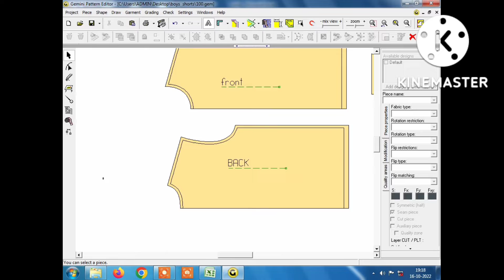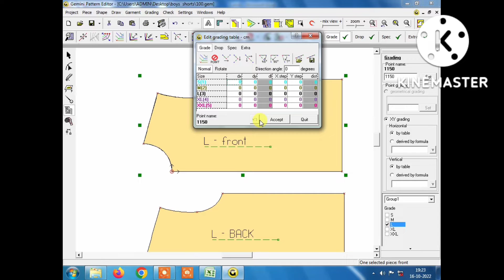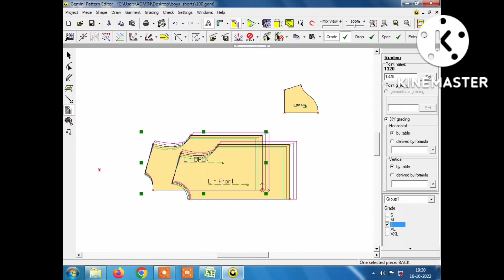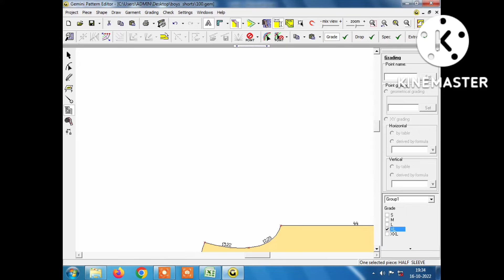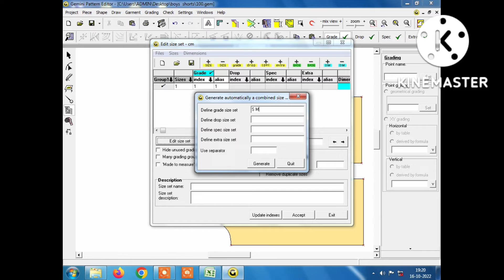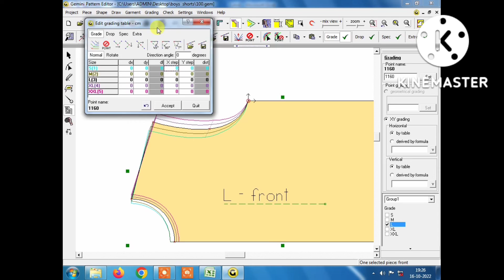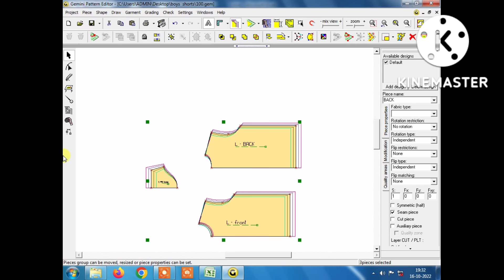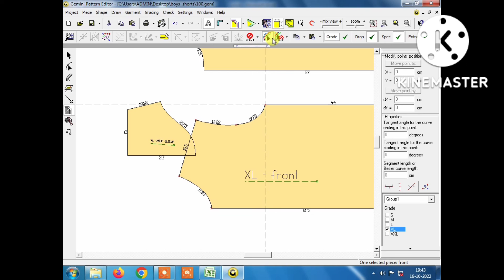how to draft Gemini CAD patterns t. shirt patten grading Tamil.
Men's, girls, kids, shorts,pants..T-shirts pattern making. And grading.
easy drafting. Tamil.manual.
Easy neck shape draft. .makking
Easy Arm  hole shape draft, making
Easy girls waist shape draft ,making
Easy shorts, pant, front rise, back rise curve shapes.making
Please  supcripe guru patterns... My channel.
Reglan sleeve pattern making, Reglan sleeve grading, double sleeve pattern making, Hood style pattern making ,grading.